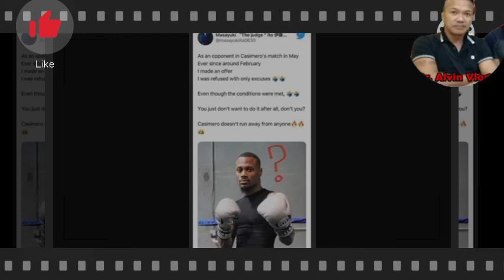LATEST! CASIMERO AT ALEEM! TULOY ANG LABAN!! KAMPO NI CASIMERO NA CALL OUT NI ALEEM! PACQUIAO??